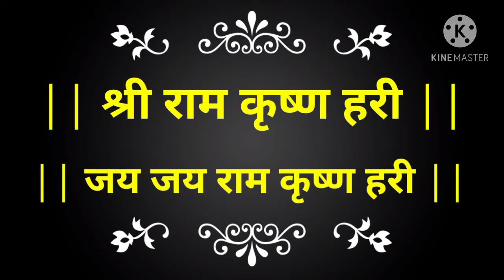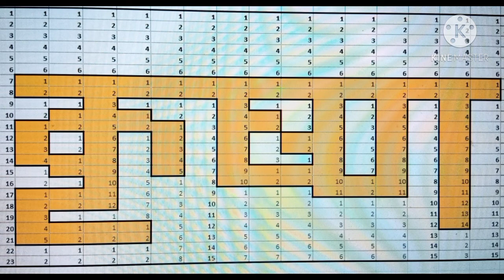of krushna toran bandhvar door hanging दाराचे तोरण border design